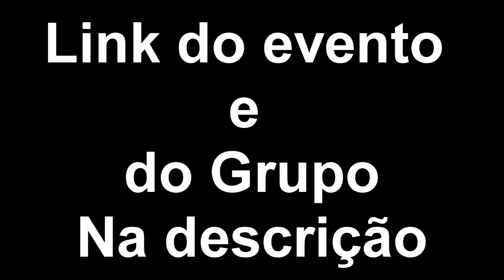GRUPO PARA K-POP DAY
Só ENTREM NO GRUPO QUEM FOR AO EVENTO
O Evento KPOP DAY ocorrera em São Paulo no dia 11 de junho, no Parque da juventude. Para mais informações acesse a pagina do grupo